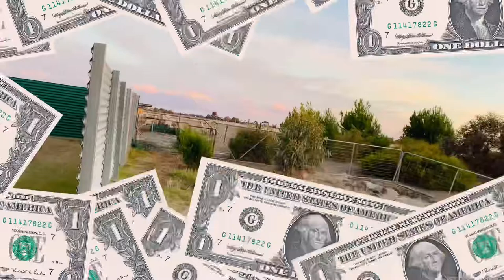FEEDING THE SHEEP And QUICK TOUR IN THE SHED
Mag pakain lang sa alaga